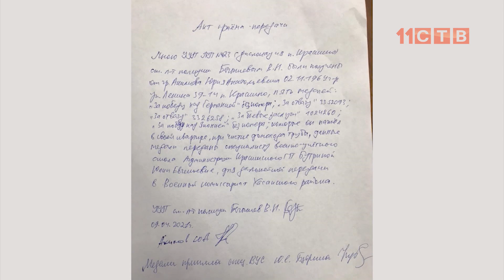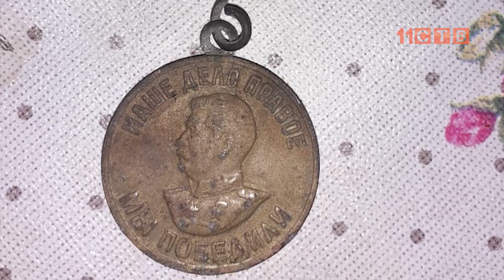Необычный клад нашел житель поселка Краскино при чистке дымохода